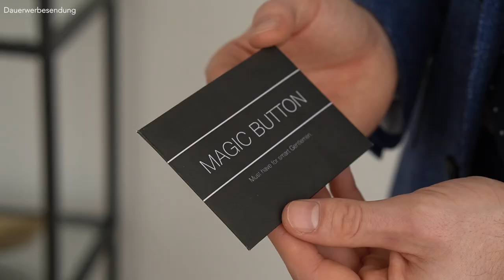Kurze Hose (Shorts) stylen ● Stylingtipps für Männer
In diesem Video dreht sich alles um das Styling von kurzen Hosen (Shorts) für Männer. Entdecke verschiedene Möglichkeiten, wie du deine Shorts kombinieren kannst, um einen coolen und lässigen Look zu kreieren, der perfekt zu verschiedenen Anlässen passt.
Ich teile praktische Stylingtipps und Ideen, wie du deine Shorts je nach Stil und persönlichem Geschmack variieren kannst. Ob für den Sommer, den Urlaub oder einfach für den Alltag – finde heraus, wie du Shorts auf eine Weise trägst, die deinen persönlichen Stil unterstreicht und gleichzeitig komfortabel ist.
Erfahre, welche Schuhe, Oberteile und Accessoires gut zu Shorts passen und wie du das Beste aus deinem Sommeroutfit herausholen kannst. Verpasse nicht diese Gelegenheit, deinen Look aufzufrischen und neue Ideen für deine Garderobe zu entdecken.

00:00 Intro
00:25 Option-1
00:52 Option-2
01:41 Option-3
02:08 Option-4
02:32 Option-5
02:59 Overview